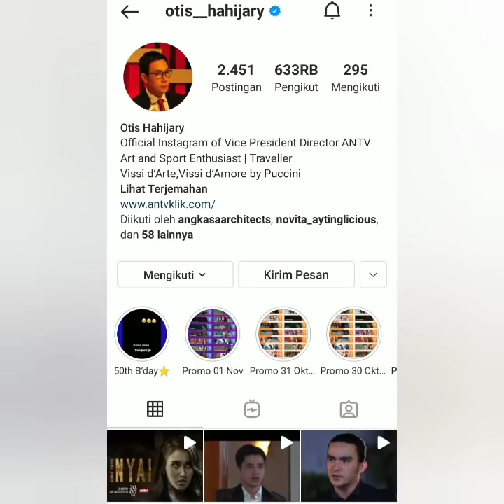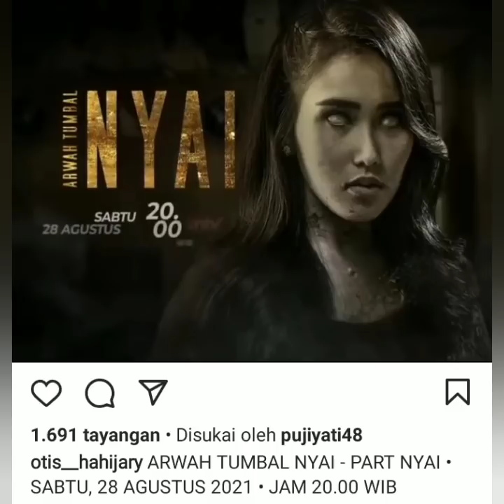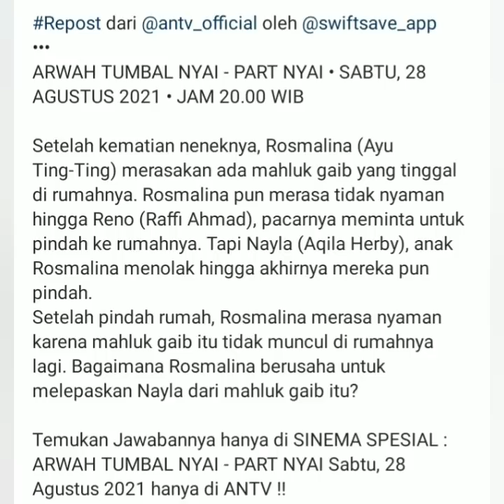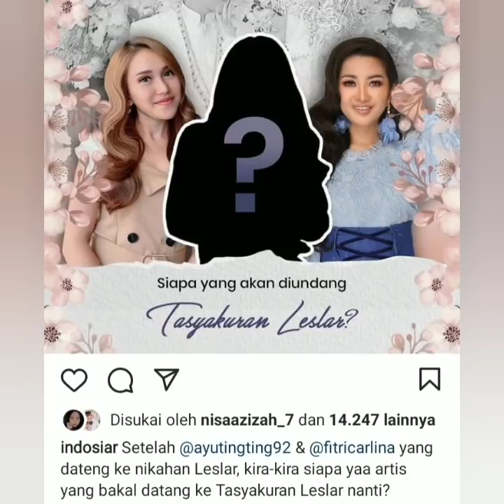Kabar baru dari Direktur ANTV pak Otis Hahijary dan Indosiar Syukuran Leslar. Ada Ayu dan Rafi ahmad